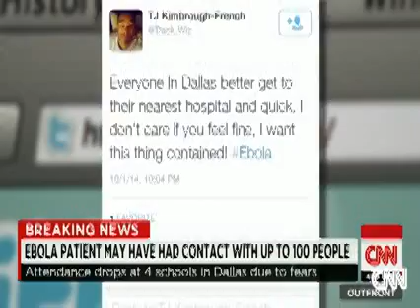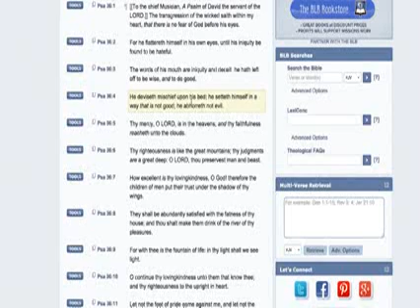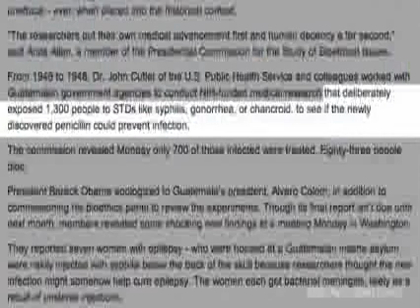Part 1. Understanding How Vaccines Work.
Understanding How Vaccines Work.